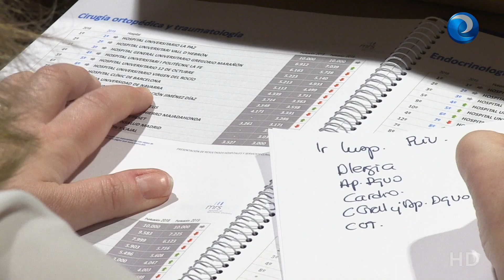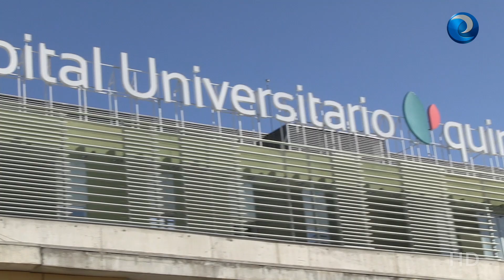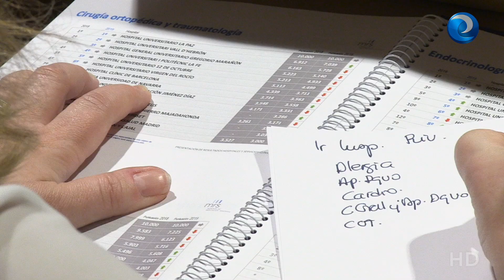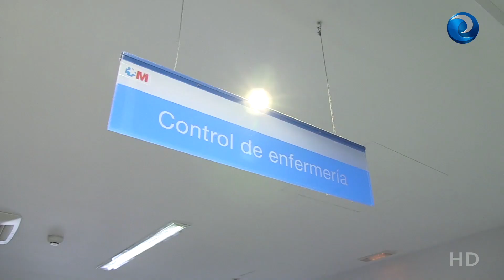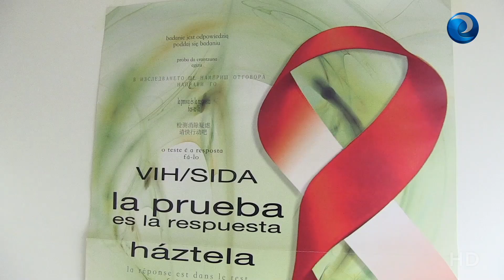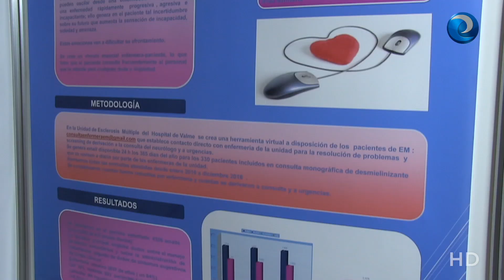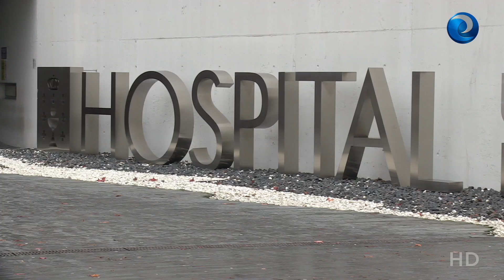Diario Enfermero - Diciembre 2019 - 1ª quincena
Los primeros pacientes de VIH en nuestro país y sus enfermeras nos hablan de cómo fueron aquellos años.
El ranking de los hospitales con mejor reputación de España.
Los mejores momentos de la Gala del Centenario del Colegio de Enfermería de Cáceres y las imágenes de la nueva rotonda de la enfermería en Plasencia y del monumento a la profesión, obra de Miguel Sansón, que ya se encuentra frente al Hospital Universitario de Cáceres.
Visitamos el Congreso de Enfermería Neurológica celebrado en Sevilla.
Lugo debate sobre liderazgo en un encuentro organizado por el Consejo General de Enfermería.
El CECOVA entrega sus premios de investigación enfermera.